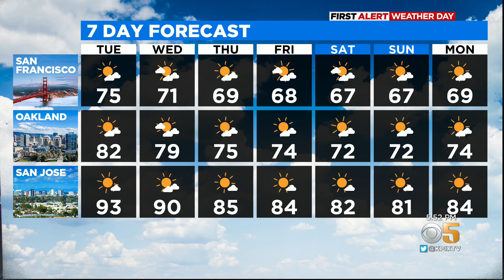First Alert Weather forecast for Monday evening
Paul Heggen on the hot weather that will grip a large portion of the Bay Area into Tuesday evening (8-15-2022)